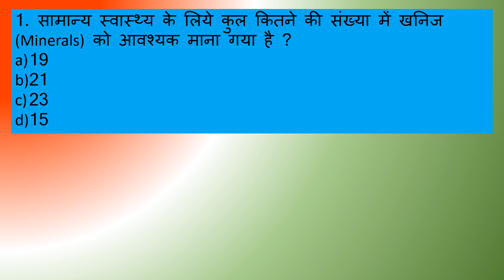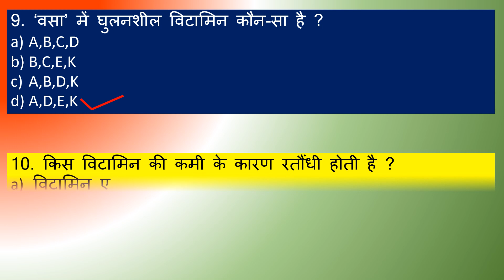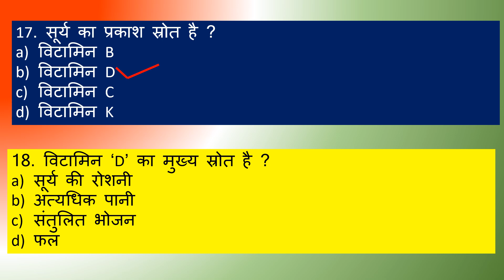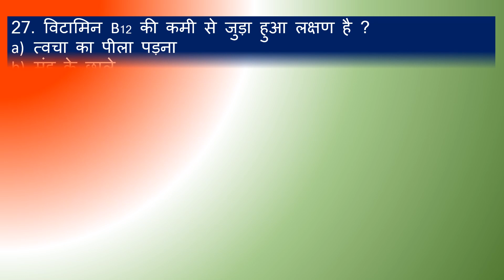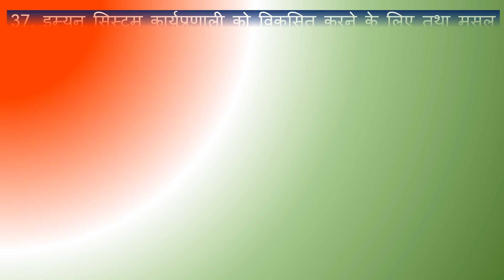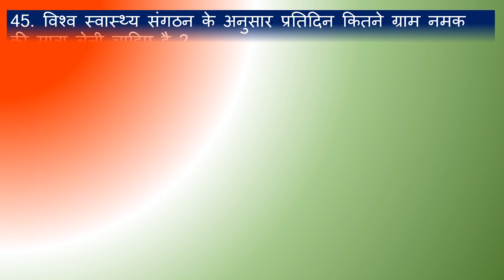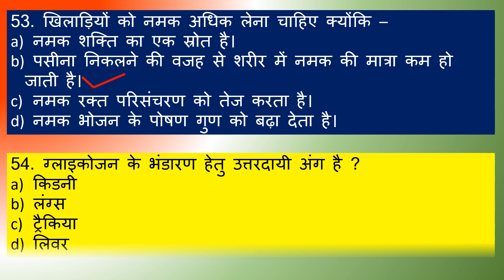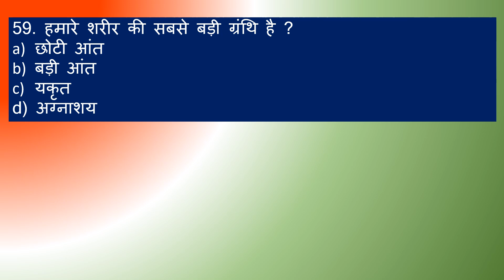Anatomy and Physiology Part 6| Digestive System | For DSSSB 2020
Digestive  System & Nutrition
TGT-PGT